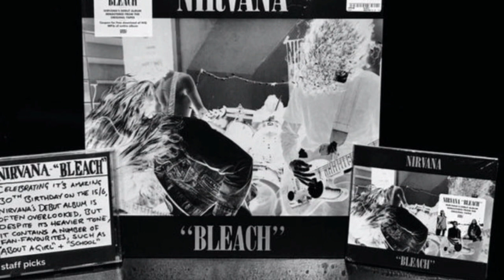A Girl Takes A Photo In A Music Store, Then Her Boyfriend Noticed This Detail In The Picture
They sat together as they scrolled through countless amounts of photos on the phone. It was when they scrolled onto one particular photo that Valerie stopped dead with a look on her face that Joel had never seen before. He was confused and bewildered as he watched her look away and brush tears from her cheeks. Joel had no clue what was going on with his girlfriend and he was completely unaware how this photo was about to change Valerie's entire life.